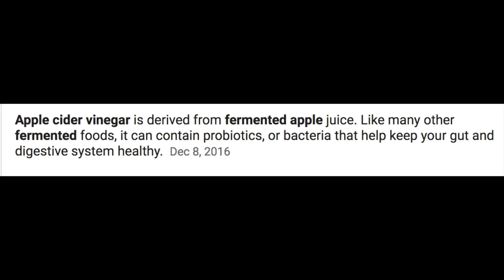Sevan Bomar On Fermented Food || Innerstanding Electric Body Wellness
I'm sharing a clip of Sevan Bomar mentioning fermented food in relation to the body's state of well-being along with my take on consuming fermented foods, including apple cider vinegar. I'm not 100% sure if Sevan meant fermented foods literally, or if he meant fermented (undigested) waste in the colon. However, I still feel his discussion in this clip raises awareness to the need for living, alkaline foods for the body to properly function in heightened spiritual states and "reality" alike. The body is electric. When you truly intend to evolve in your spiritual journey, you'll require that body run on the best fuel possible. Check out my video for more details on why we should or shouldn't drink apple cider vinegar (ACV)
✨Wholeness ✨

Check out Sevan's Secret Energy website for adept spiritual information, community building, and wellness products.

Specializing in linguistics, etymology, and ciphering, Sevan extracts the esoteric meaning within language. Having spent years in deep study diving through symbolism, occult sigils, and geometry, Sevan has become an expert in defining what is beyond the veil."